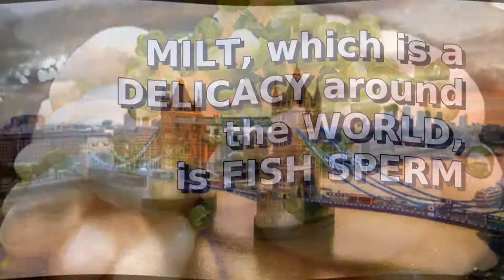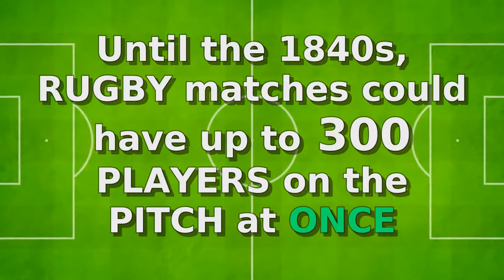Porcupines float in water!? | Quirky Facts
Did you know? Over a distance of about a mile, a carrier pigeon is faster than a fax machine

In this video:
Thomas Jefferson kept a flock of geese to supply quills for his pens
It takes between 70,000 and 150,000 crocuses to make a kilo of saffron
Butterflies don't have lungs
The word Cotton originates from the Arabic word Qutn
Over a distance of about a mile, a carrier pigeon is faster than a fax machine